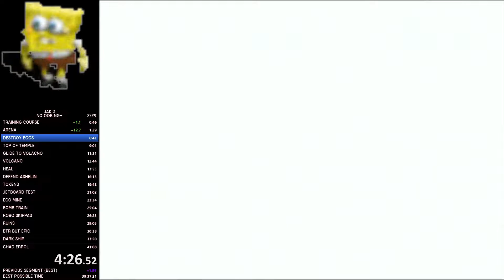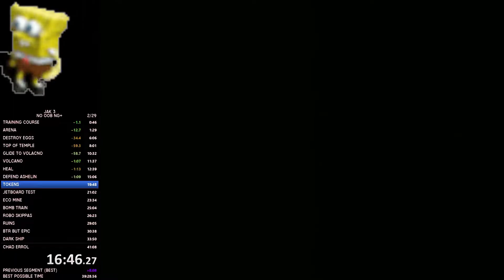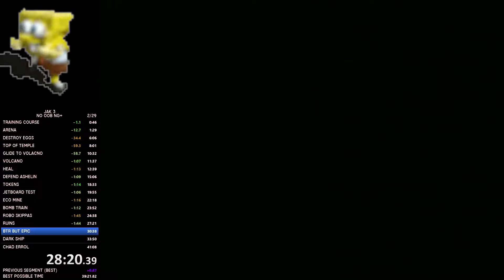Jak 3 (PS2) | NG+ No OoB | 40:10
Choked the sub 40 lmao.